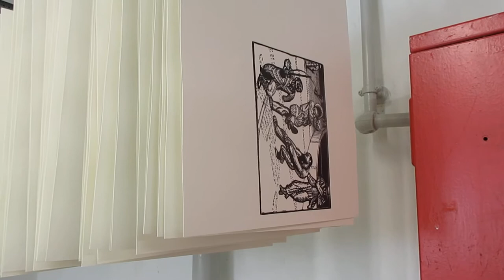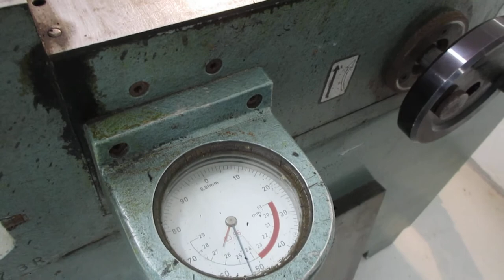Thomas Bullinger viser trykning af Palle Nielsens linoleumssnit udvalgt fra serierne Orfeus og Eurydike og Isola fra 1959 og 1970.

Trykningen foregår på en Schweizisk FAG prøvetrykpresse på det grafiske museum Vingaards Officin, Bogtrykmuseet Viborg.

Bogen "Paul Celan – Palle Nielsen" fremstilles sammen med en gruppe lektorer og litteraturstuderende fra Berlins Humboldt Universitet.

Klicheerne har senest været anvendt til to pragtbind trykt hos Bianco Luno i '59 og '70. og derfor var det ikke alene en stor ære, at få lov til at trykke fra de selvsamme klichéer, men et lige så stort ansvar over for dette historiske materiale.

Klicheerne er udlånt af Palle Nielsens arvinger og Clausens Kunsthandel.

Der trykkes i alt 100 eksemplarer.